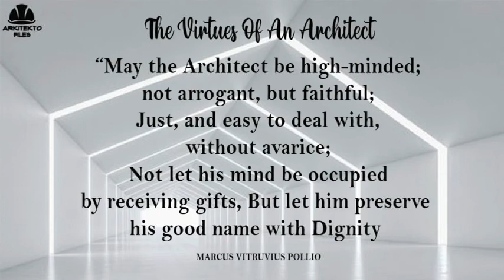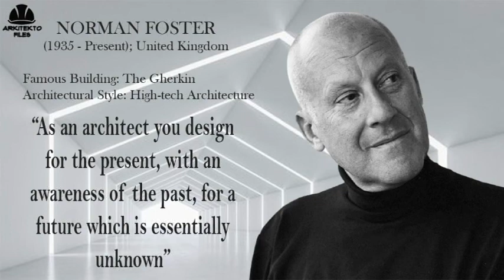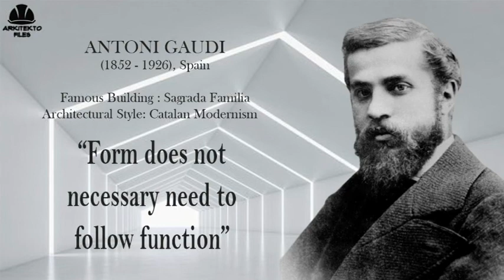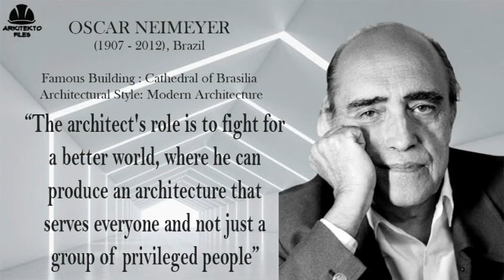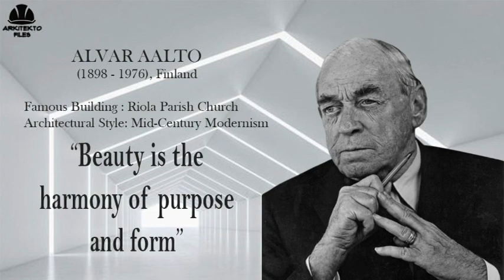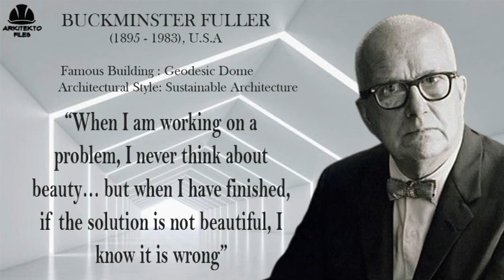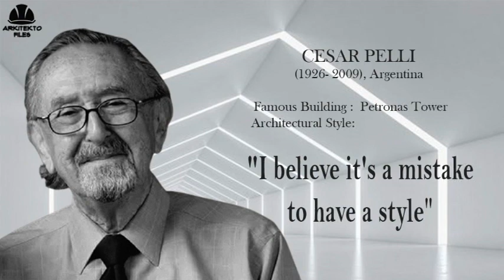FAMOUS ARCHITECTS AND THEIR DICTUMS | FAMOUS WORKS | ARCHITECTURAL STYLE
A short, pithy expression that generally contains advice or wisdom about architecture from the famous architects. Check it out!